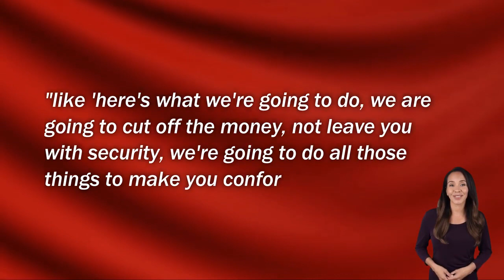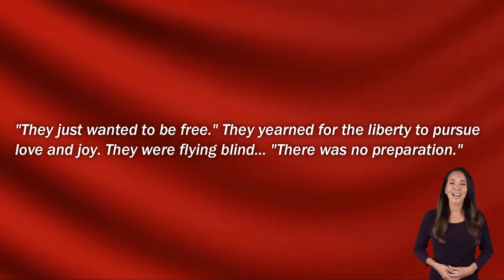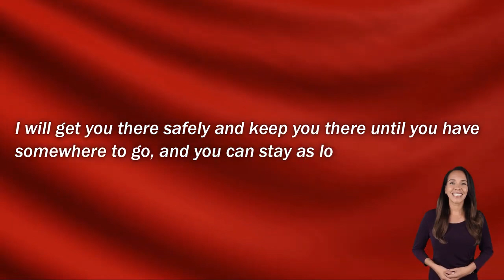Tyler Perry EXPOSED Why He KICKED Harry & Meghan OUT Of His Mansion: Never Saw Archie!